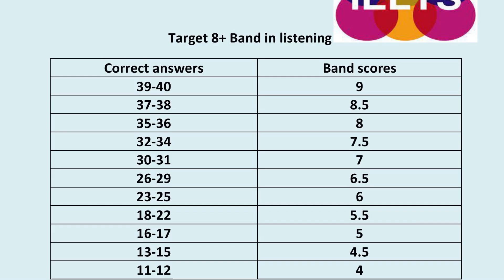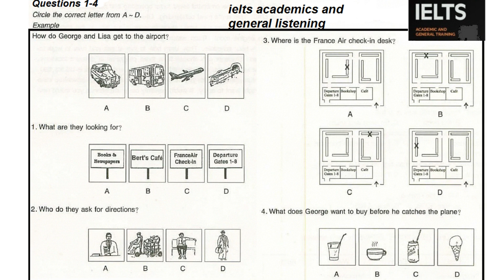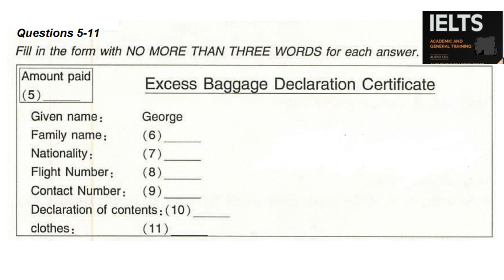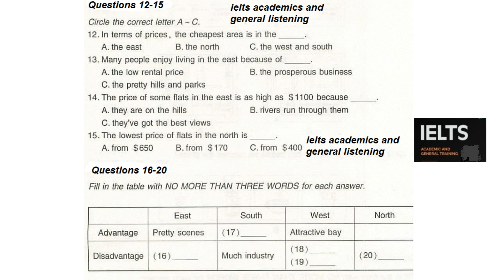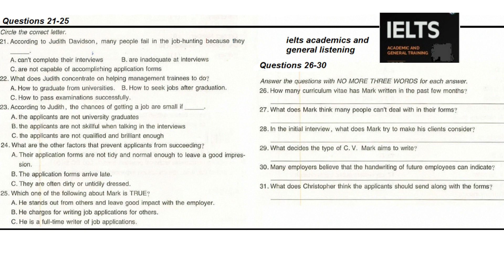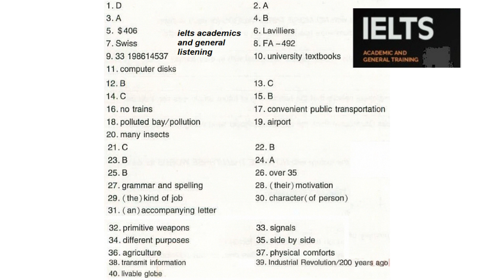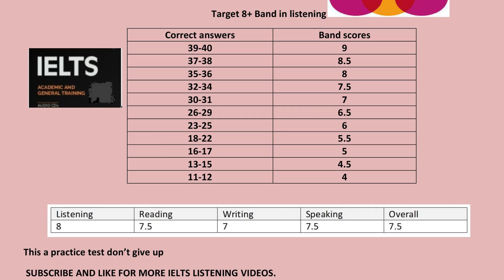122 ielts listening George and Lisa students of overseas returning home holidays daily ielts update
this listening consists of four sections each section have 10 questions ans some sections may vary, as you listen you  should answer.